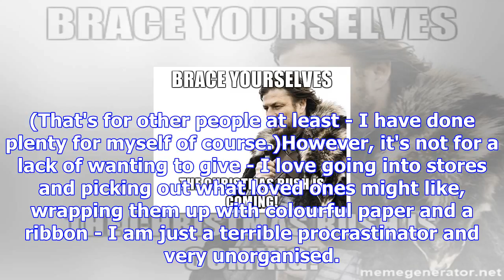Brace yourselves for the christmas rush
REBECCA MOORE Last updated 17:29, December 11 2017 The Southland Times and The Eye reporter Rebecca ...